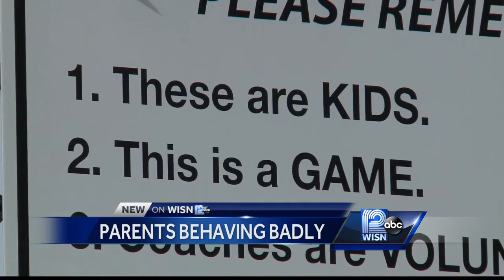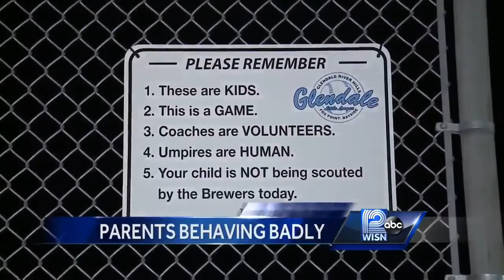Sign at local baseball field sparks national conversation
A photo of a sign at a Glendale little league field received nationwide attention in recent days after being posted to Reddit and shared to millions of ESPN reporter Darren Rovell's followers.